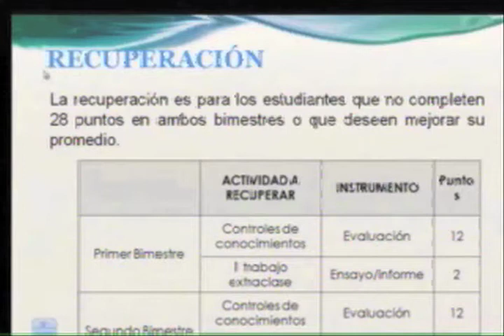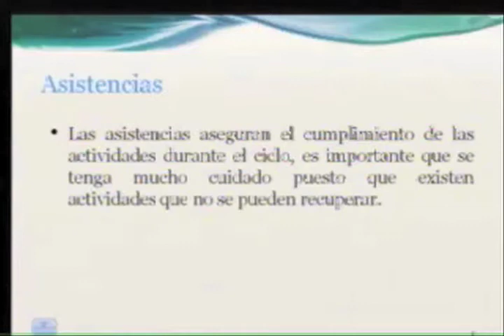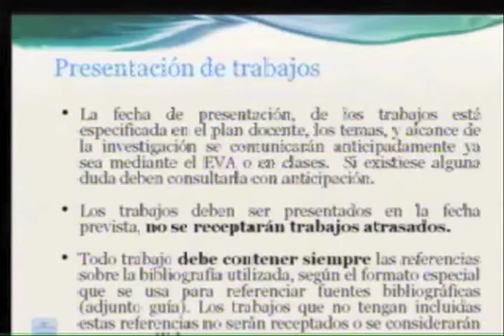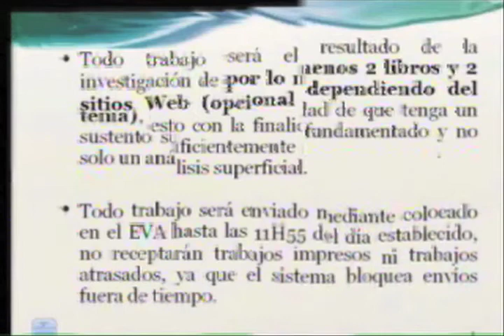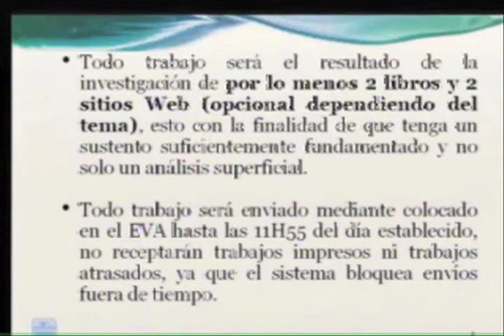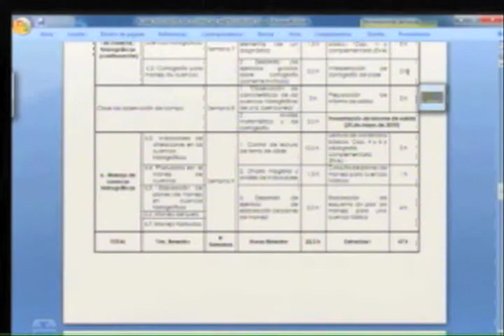Modelo de clase aula 427 Hyflex - UTPL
Modelo de clase aula 427 Hyflex - UTPL - Loja - Ecuador